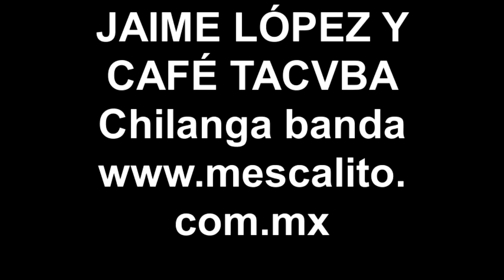JAIME LÓPEZ Y CAFÉ TACVBA Chilanga Banda - Teatro de la Ciudad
Created on Diciembre 2, 2011 using FlipShare.